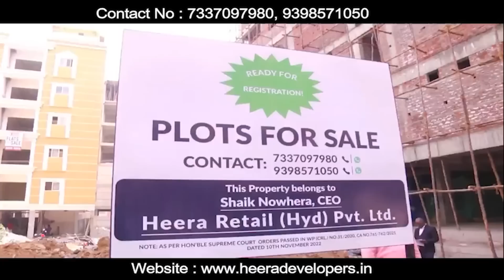Shahrukh Khan Ke Fans Hue Uncontrol | Film Pathaan Ke Khilaaf Bolne Walo Ko Di Warning | Warangal...